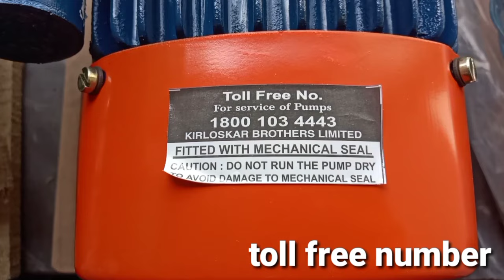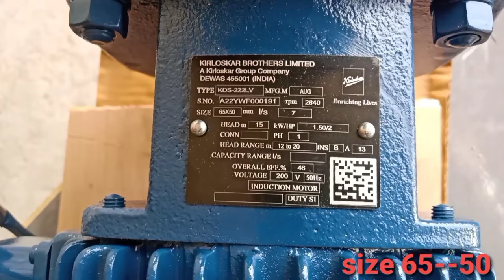KIRLOSKAR MONOBLOCK PUMP 2HP FULL खरीदने से पहले किसान भाई वीडियो जरूर देखें